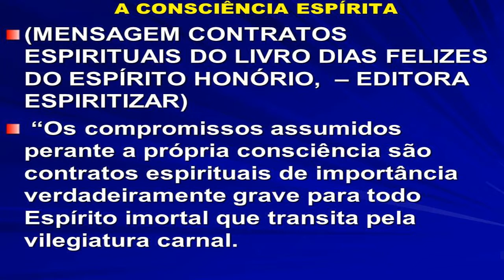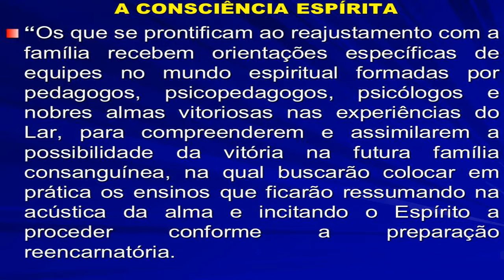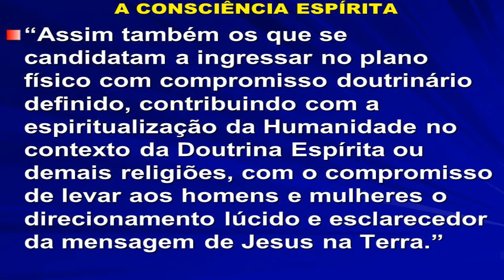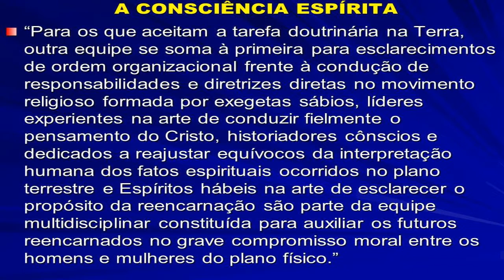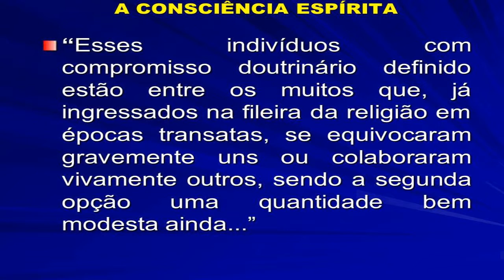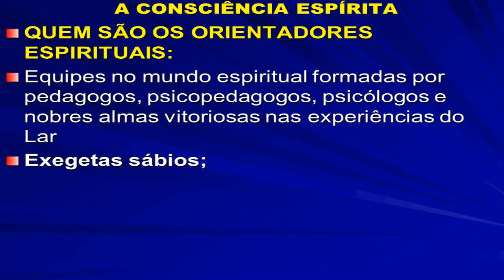Seminário "Contratos Espirituais", com Afro Stefanini II - Parte 2 de 4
Seminário realizado no dia 10/11/2013 no auditório do Centro Espírita de Caridade Dias da Cruz.

Conheça mais sobre o projeto Espiritizar, do qual este seminário e o livro que o originou fazem parte,